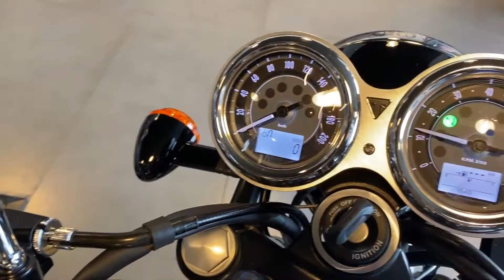TRIUMPH BONNEVILLE T100 - Walkaround, Exhaust & Engine Sound, Blue/Red/White/, Quick View !!!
TRIUMPH BONNEVILLE T100 Specs:

ENGINE:
Type: Vertical twin w/ 270-degree firing order
Bore x stroke: 84.6 x 80.0mm
Displacement: 900cc
Maximum power: 64 horsepower @ 7400 rpm
Maximum torque: 59 ft-lbs @ 3750 rpm
Valvetrain: SOHC, 4 vpc
Fueling: EFI
Cooling: Liquid
Transmission: 5-speed
Clutch: Wet multi-plate w/ assist function
Final drive: Chain

CHASSIS:
Frame: Tubular-steel twin-cradle
Front suspension; travel: Non-adjustable KYB 41mm cartridge fork; 4.7 inches
Rear suspension; travel: Spring-preload adjustable KYB shocks; 4.7 inches
Front wheel: 18 x 2.75
Rear wheels: 17 x 4.25
Tires: Pirelli Phantom Sportscomp
Front tire: 100/90 x 18
Rear tire: 150/70 x 17
Front brake: 310mm floating disc w/ Brembo 2-piston floating caliper
Rear brake: 255mm disc w/ Nissin 2-piston floating caliper
ABS: Standard

DIMENSIONS and CAPACITIES:
Wheelbase: 57.1 inches
Rake: 25.5 degrees
Trail: 4.1 inches
Seat Height: 31.1 inches
Tank capacity: 3.8 gallons
Estimate fuel consumption: 69 mpg
Curb weight: 503 pounds